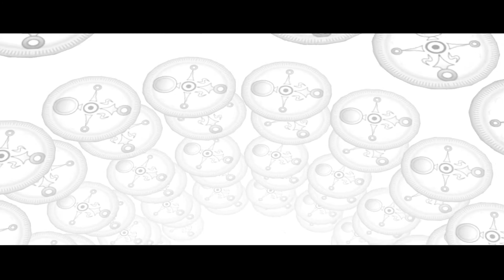Le vallée d'Ikana #22 The Legend Of Zelda Majora's Mask 🎭⚔️ Let's Play Remake Fr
Salut tout le monde, aujourd'hui on se retrouve pour le vingt-deuxième épisode du Let's Play Remake de The Legend Of Zelda Majora's Mask.

Ma config:

HP Omen Obelisk 875
Carte Graphique: Carte Graphique - MSI - GeForce GTX 1660 SUPER AERO ITX OC - 6 Go - GDDR5
Ram: Kit de mémoire VENGEANCE® RGB PRO 16 GO (2 x 8 GO) DDR4 DRAM 3 200 MHz C16 — noir
Ventirad: Xigmatek Windpower WP964 RGB
Alimentation: Cooler Master MWE 550W V2 - Bronze